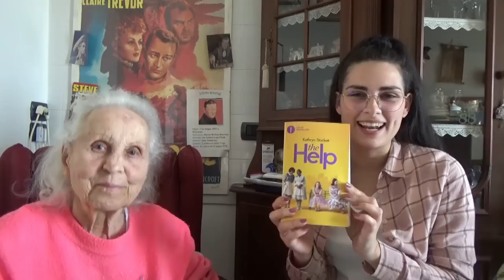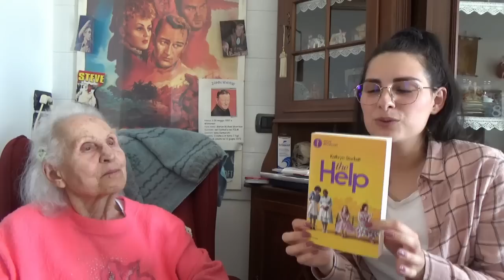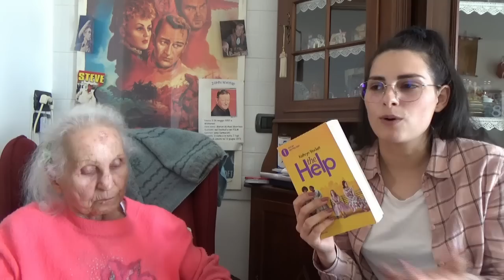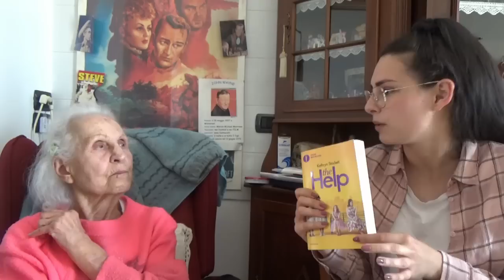THE HELP: chiacchiere sul libro e sul film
ULTIMO ROMANZO
💜LA MORTE NON USA IL ROSSETTO💛

TUTTI I MIEI LIBRI:
🖋📔RACCOLTA DI RACCONTI (cartaceo):

RACCONTI (e-book):
🟡🔦 IL PRIMO RACCONTO GIALLO DI QUEST'ANNO:
MALEDETTA FORTUNA
🕵🏻‍♂️📒 IL SECONDO RACCONTO GIALLO DI QUEST'ANNO:
UNA SCELTA DIFFICILE
🟨🔎 TERZO RACCONTO GIALLO DI QUEST'ANNO:
ULTIMA CORSA
💫QUARTO RACCONTO💫 CHE FINE HA FATTO?
🔎📚QUINTO RACCONTO:
CHI HA UCCISO BRUNO?
🔶️SESTO RACCONTO🔶️
LA SIGNORA DELLE STOFFE

❗❗❗SE NON HAI MAI LETTO NULLA TRA I MIEI ROMANZI, TI CONSIGLIO SOPRATTUTTO IL SECONDO (LA CASA MALEDETTA), IL TERZO (È STATO UN INCIDENTE) E IL QUARTO (UNA FAMIGLIA QUASI PERFETTA).

LE CREAZIONI DI LUCA 👨🏼‍🎨🎨🖼: